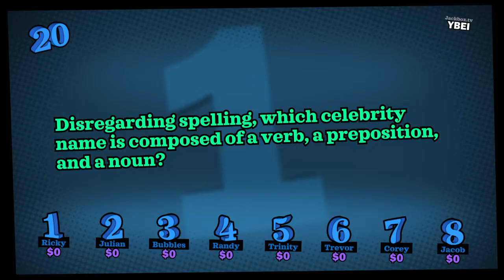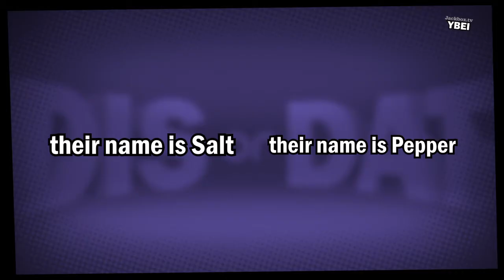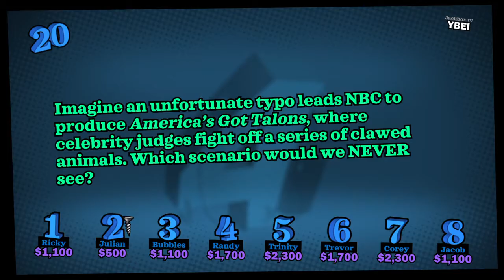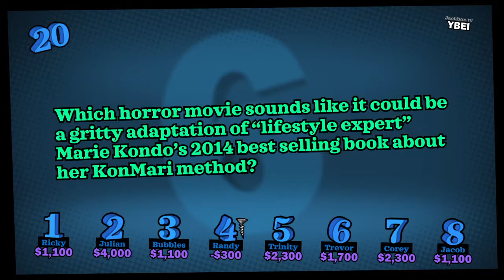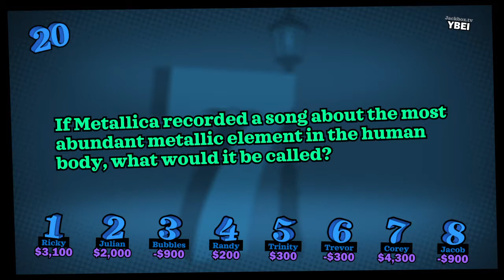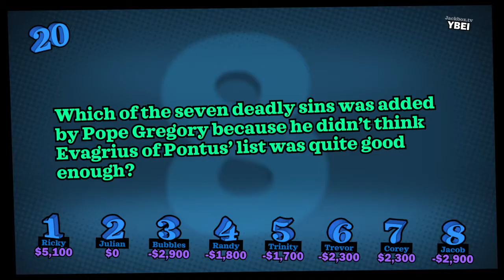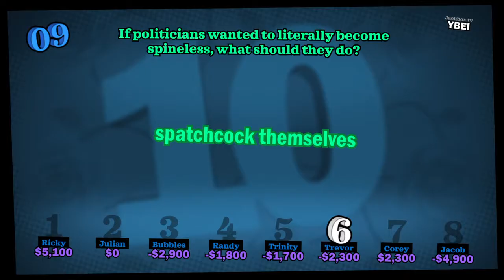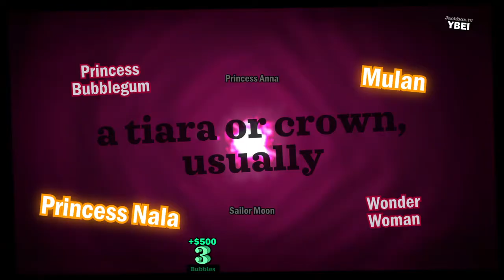YDKJ Fullstream Episode 5 Trailer Park Boys